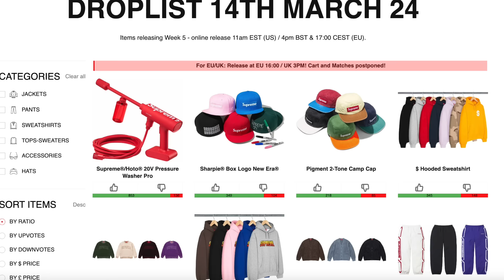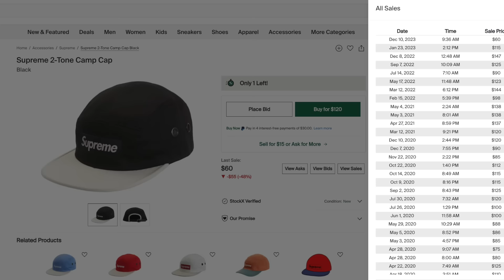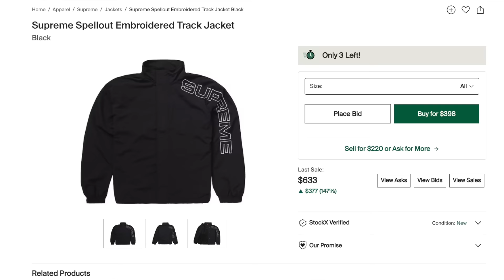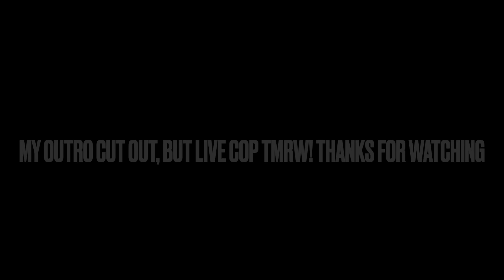WTF Are These Items Supreme? (Best Resell Week 5)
DEAD AHH WEEK PLZ DONT COP LET ME BE MISERABLE

2. DM proof of subscription to @seattleselect or @8oone
3. I will reply in a few days with a discord link to join my cook group!